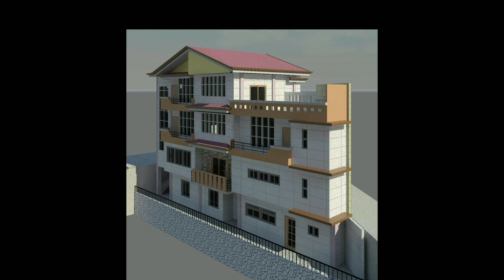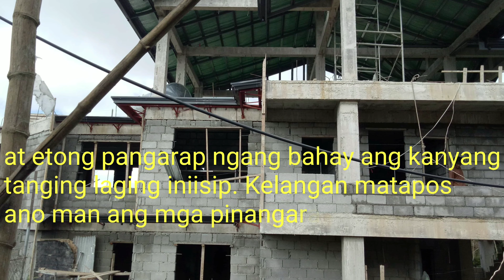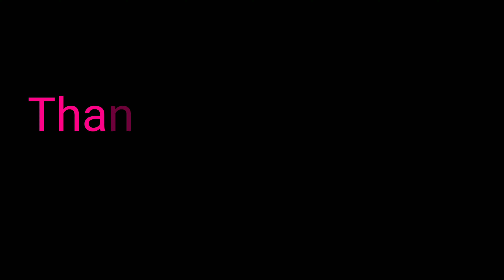HOUSE TOUR ,OFW DREAM HOUSE | Katas ng New Zealand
Hello everyone.

Mahirap maging isang OFW. Hindi birong pagtitiis at pagtitiyaga ang kelangan meron ka para lang malagpasan mo mo to.

At sa bawat OFW, pangarap naming magkaroon ng sariling bahat at lupa.  Na siyang aming tanging iniisip sa tuwing darating ang mga pagsubok na nanpapahina sa amin.

Sa video na to, wanna share to you guys, ang pangarap na bahay ng isa nating kapwa OFW.

Sana'y sa pamapmmagitan ng video na to ay may ma inspire din na iba diyan.
Masarap mangarap lalo na oag eto ay ating naabot.

Salamat sa inyong lahat.

Once again, this is May, saying, have a nice day and God bless us all.